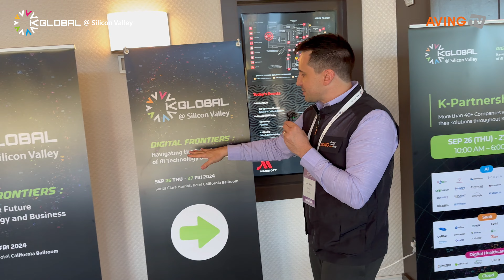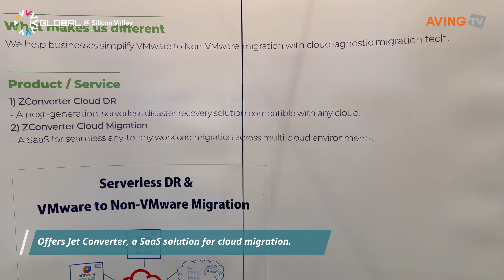Z Converter Showcases 'ZConverter Cloud DR', 'Converter Cloud Migration'.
Z Converter participated in K-Global@Silicon Valley 2024, held from September 26 to 27 at the Santa Clara Marriott Hotel.

ZConverter helps enterprises simplify and accelerate VMware Exit to Non-VMware environments.

ZConverter help businesses simplify VMware to Non-VMware migration with cloud-agnostic migration tech.

ZConverter Cloud DR
- A next-generation, serverless disaster recovery solution compatible with any cloud.

Converter Cloud Migration
- A SaaS for seamless any-to-any workload migration across multi-cloud environments.

K-Global@Silicon Valley, now in its 13th year, supports the overseas expansion of Korean AI and digital innovation companies through exhibitions, consultations, and networking events. This year’s program included the AI conference, the K-Stars investment competition, the K-Partnership exhibition, the K-Investment consultations, and the networking receptions.